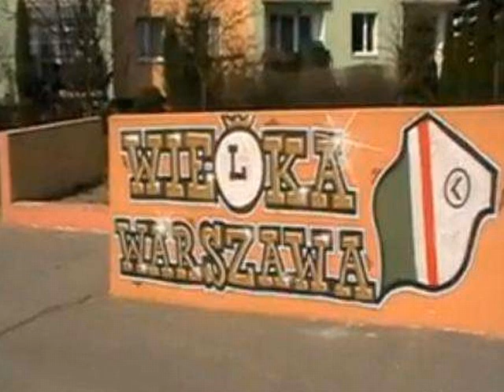DillA - Ty(L)ko Legia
Legia albo śmierć - podnieś głowę i zaciśnij pięść